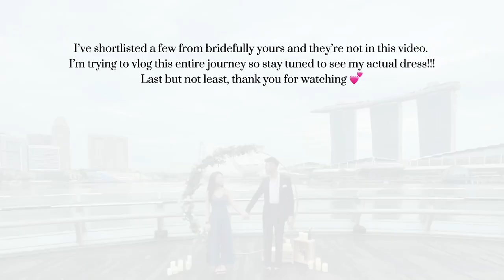Wedding Dress & Wedding Bands Shopping 💍💃🏻 | Vlog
Sharing my bridal gown fitting journey! Very excited cause this is my first time. Didn't know what to expect at first so was pretty nervous, but now I'm just enjoying the experience.

I've tried A LOT of dresses, as you can see, but I'll be trying on more haha. No harm in doing so! Maybe there'll be a Part 2 Wedding Gowns Fitting after all :D

💁🏻‍♀️Intro - 00:00
👗Queen of Hearts Gown Fitting - 00:24
💍LeCaine Gems Wedding Bands - 03:08
👗Bridefully Yours Gown Fitting - 03:52
👗The Gown Connoisseur Gown Fitting - 05:19

120 Arthur road, Singapore 439828

📍LeCaine Gems
9 Raffles Boulevard #01-32 Millenia Walk Singapore 039596

📍Bridefully Yours
160 Paya Lebar Rd, #08-05, Singapore 409022

📍The Gown Connoisseur
3 Ang Mo Kio Street 62, #02-04, Link@AMK Singapore 569139